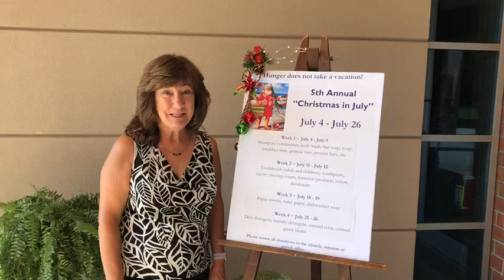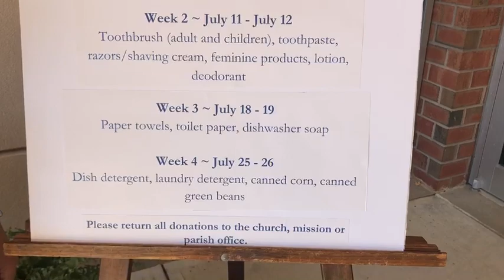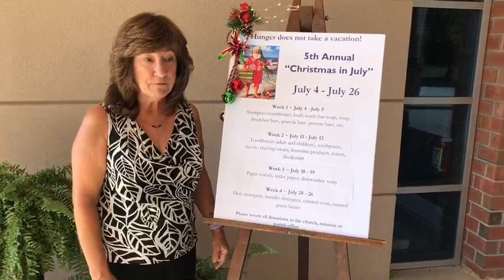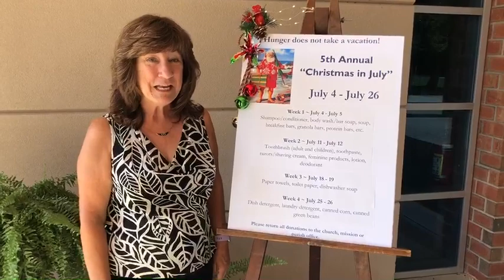Message June 25 Christmas in July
Reminder to St. Margaret Parish about Christmas in July